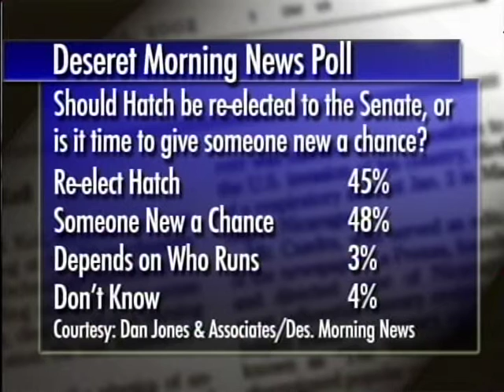Pete Ashdown U.S. Senate Interview with Tamara Lee, KCSG, November 21, 2005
Tamara Lee interviews U.S. Senate candidate Pete Ashdown for Southern Utah's news station, KCSG.